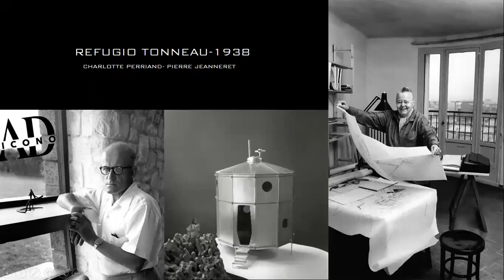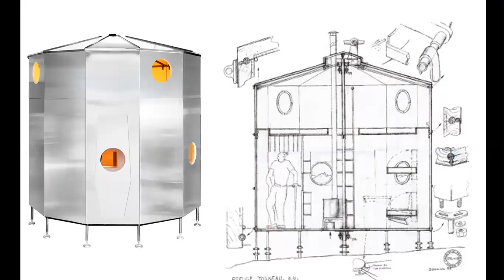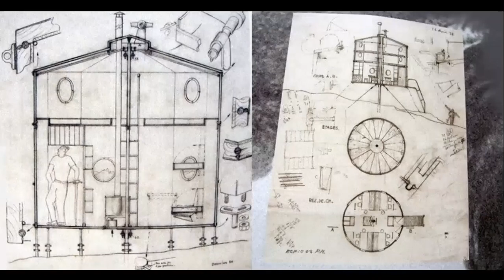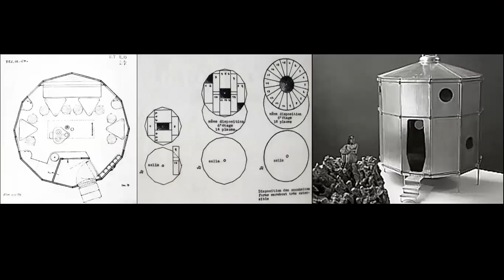32."La Refugio Tonneau, Charlotte Perriand"